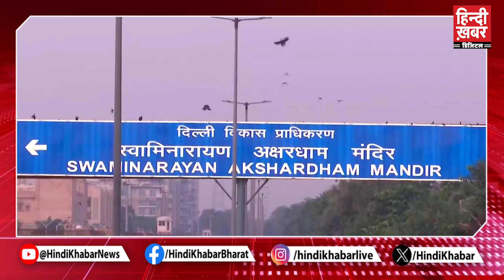Delhi News: दिल्ली में गुलाबी ठंड का हुआ आगाज़, Pollution ने भी दस्तक | Delhi Weather | Hindi Khabar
दिल्ली में सर्दी दस्तक दे चुकी है। सुबह और रात में अब हल्की ठंड का अहसास होने लगा है। यही वहज है कि ठंड का असर अब धीमे-धीमे दिल्ली -एन सीआर में देखने लगा है। दिल्ली-देहरादून नेशनल हाईवे पर स्थित अक्षरधाम मंदिर के पास लोगों ने बताया कि पहले के मुकाबले दिल्ली के मौसम में काफी बदलाव आया है और मौसम अच्छा हो गया है, तेज हवाएं भी चल रही हैं। मौसम में थोड़ा पोलूशन होने के कारण लोगों के आँखों में जलन भी महसूस हो रही है, लेकिन लोगों का कहना है कि गर्मी से अच्छा मौसम सर्दी का होता है।